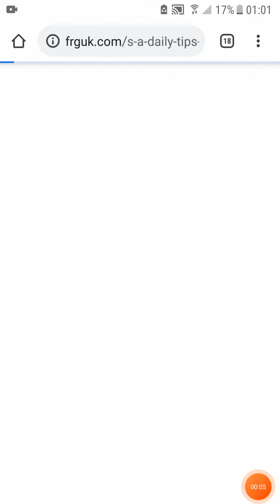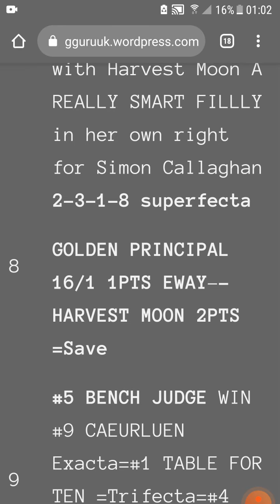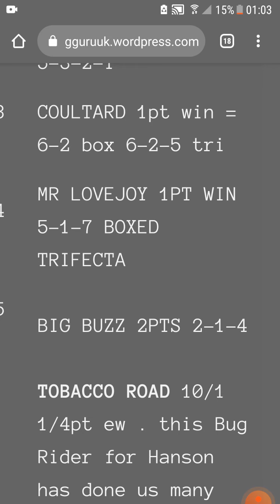Superfecta Tipped Race 9 Santa Anita plus many races and exotics tipped Saturday March 13 Unreal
for Santaanita Race 9 Superfecta Landed boom